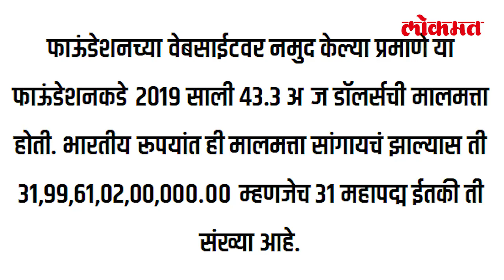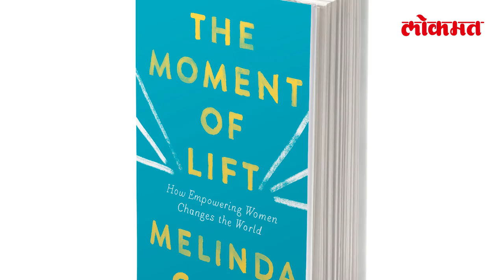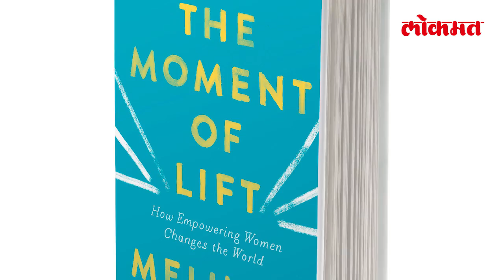बिल गेट्स यांच्या घटस्फोटाचं नेमकं कारण काय? Bill Gates and Melinda Divorce | Internation News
“आमचं लग्न जोडता येणार नाही अशा स्थितीपर्यंत तुटलं आहे. आम्ही भरपूर विचारांती वेगळं होण्याचा निर्णय घेतला आहे. एक युगूल म्हणून आयुष्याच्या पुढच्या टप्प्यात आम्ही एकत्र राहू शकत नाही. आम्हाला स्पेस हवी आहे. ” असं बिल आणि मेलिंडा गेट्स फाऊंडेशननी जारी केलेल्या एका पत्रकात म्हटलंय. दोघांनी घटस्फोटाचा अर्ज केला असला तरी दोघंही फाऊंडेशनचं काम या पुढेही सुरूच ठेवतील, असंही यात स्पष्ट करण्यात आलंय.